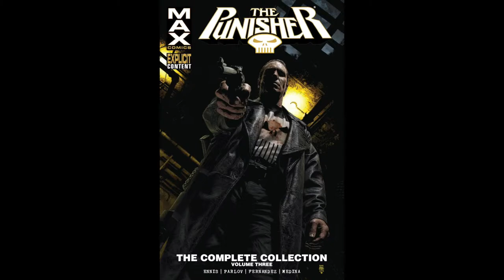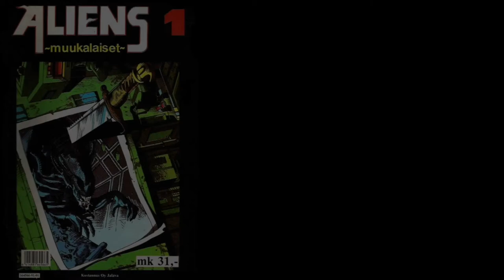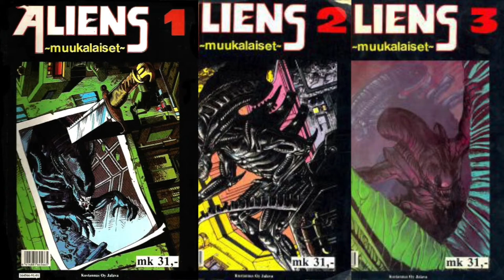Elokuvapsykopaatit: 4. Punisher - Aliens - Mindhunter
Psykopaattiteema jatkuu Punisher-hahmoa tarkastelemalla sekä elokuvissa että televisiosarjoissa. Lisäksi Etevät Gentlemannit puhuvat muutaman sanan Aliens-sarjakuvasta sekä Netflixin Mindhunter-sarjasta.